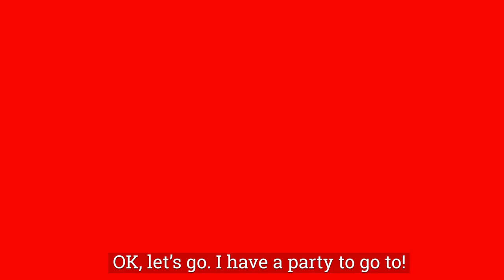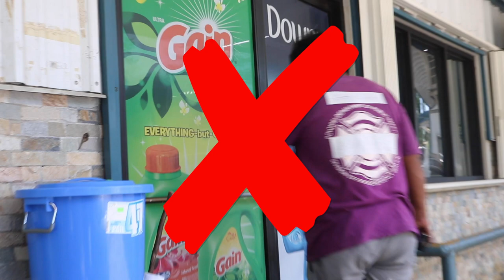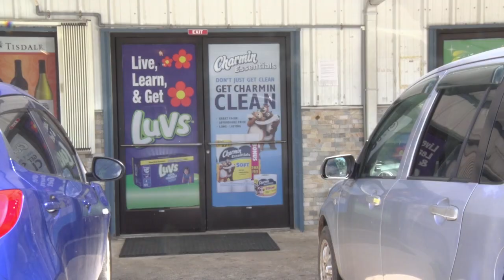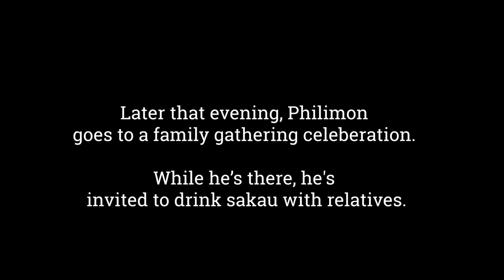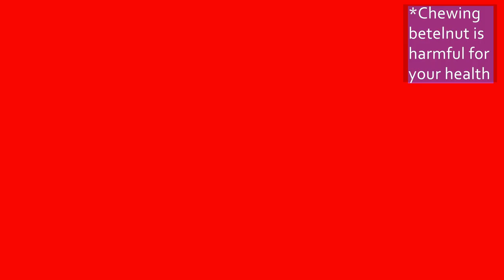Pohnpei COVID-19 Awareness Movie by IOM and Micronesian Productions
As people around the world continue to fight COVID-19 spread, preventative measures will more and more become a part of our daily lives and routines.

Even though there has been no registered cases of the COVID-19 in the FSM, it is important to be prepared to stay safe.

Learn how to protect those who are the most at risk, and to protect yourself, from getting COVID-19.

Thanks to USAID for their support that allowed the creation of this video! This video has been endorsed by Pohnpei State Task Force.